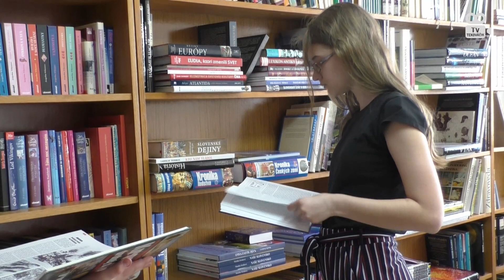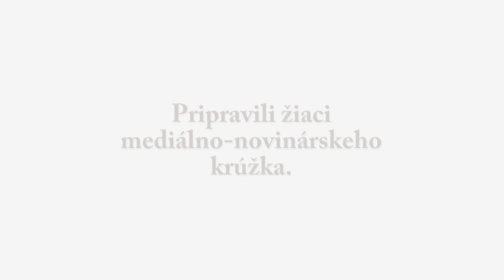TV Tekováčik - My a knihy